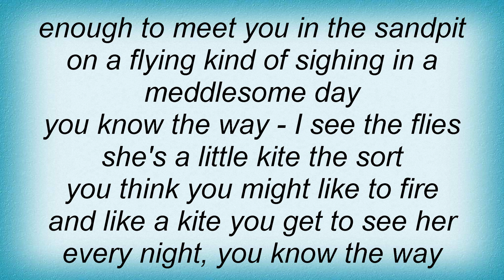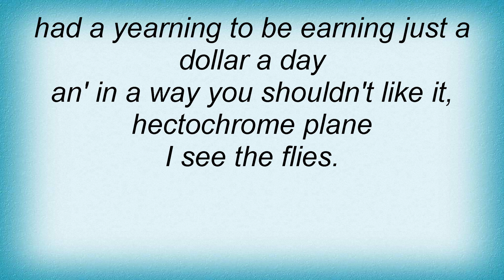Syd Barrett - Birdie Hop Lyrics